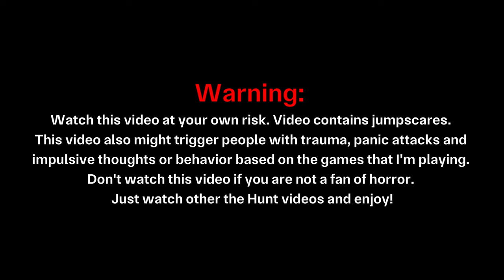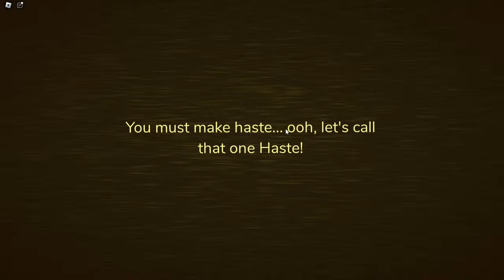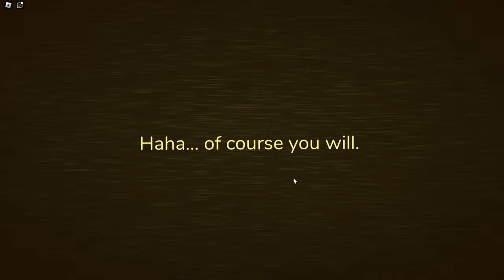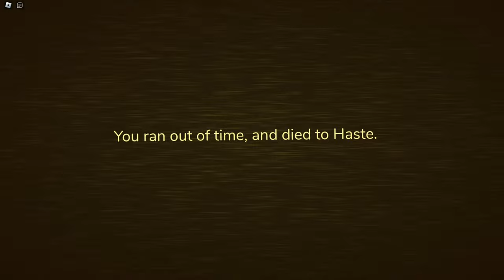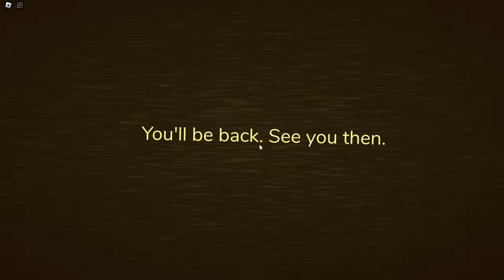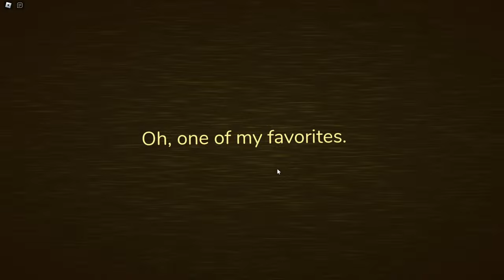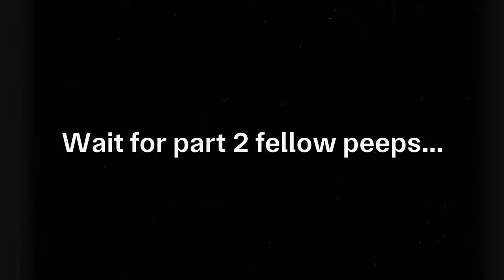Roblox the hunt first edition: Trying a horror game Doors but I'm losing my patience (Day 5)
In today's video, this is the weekday version of my Roblox The hunt: first edition video. Well, I'm not a fan of horror games but I have no choice but to play any horror game in Roblox The Hunt. I choose Doors as I wanted to know why this horror game is so popular, well I failed the quest. Ok, I put a warning before starting the video that I you are not a fan of horror, don't watch this video. If you are concerned of me, yes I'm not a fan of horror too but at least I'm trying. I know it's risky to play a game that I don't like for sake of that game is popular, but In my opinion, this horror game is not like a scary horror game that is popular right now, its more of a scarier version of escape room. I know escape rooms has effects that make a person frightened and desperately wanting to escape but this is scarier and harder escape room game than I think. Maybe that's why Doors became popular. Although I don't scream on the game even though you will see jumpscares on the video, I'm getting impatient so, because of me being impatient, I had to play 2 games within the hunt again. Don't worry, its not horror anymore.

Gameplay of two games on part 2 video
To be uploaded tomorrow...

Chapters ok...
0:00 - Intro
1:28 - Into the game
12:50 - She failed alr...

or you just click any picture in the The hunt first edition in your homescreen